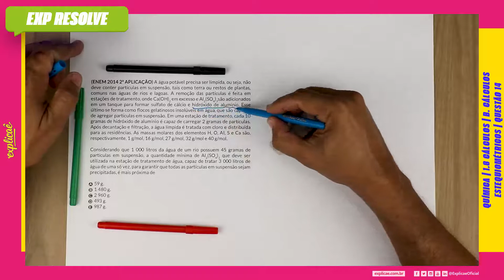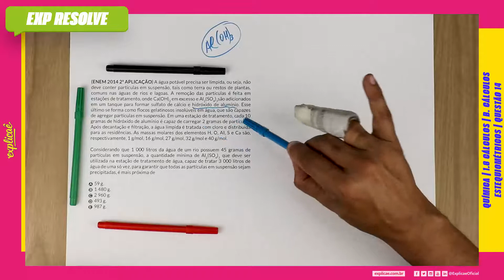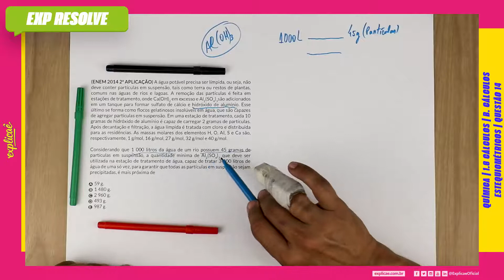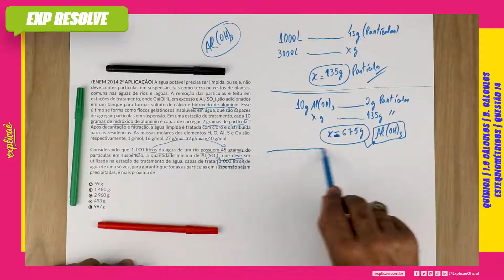A ÁGUA POTÁVEL PRECISA SER LÍMPIDA, OU SEJA, NÃO DEVE(...) CALCULOS B CALCULOS ESTEQUIOMETRICOS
Encontre a sua questão nos seguintes cadernos:

NO NOSSO MANUAL DE SOBREVIVÊNCIA:
ASSUNTO: 1 QUÍMICA GERAL E INORGÂNICA | 1.8 CÁLCULOS B. CÁLCULOS ESTEQUIOMÉTRICOS

(ENEM 2014 2ª APLICAÇÃO) A água potável precisa ser límpida,
ou seja, não deve conter partículas em suspensão, tais como
terra ou restos de plantas, comuns nas águas de rios e lagoas.
A remoção das partículas é feita em estações de tratamento,
onde Ca(OH)2 em excesso e Al2(SO4)3são adicionados em um
tanque para formar sulfato de cálcio e hidróxido de alumínio.
Esse último se forma como fl ocos gelatinosos insolúveis em água,
que são capazes de agregar partículas em suspensão. Em uma
estação de tratamento, cada 10 gramas de hidróxido de alumínio
é capaz de carregar 2 gramas de partículas. Após decantação e
filtração, a água límpida é tratada com cloro e distribuída para
as residências. As massas molares dos elementos H, O, AI, S e Ca
são, respectivamente, 1 g/mol, 16 g/mol, 27 g/mol, 32 g/mol e 40
g/mol.

Considerando que 1 000 litros da água de um rio possuem 45
gramas de partículas em suspensão, a quantidade mínima de
Al2(SO4)3 que deve ser utilizada na estação de tratamento de água,
capaz de tratar 3 000 litros de água de uma só vez, para garantir
que todas as partículas em suspensão sejam precipitadas, é mais
próxima de

B 1 480 g.